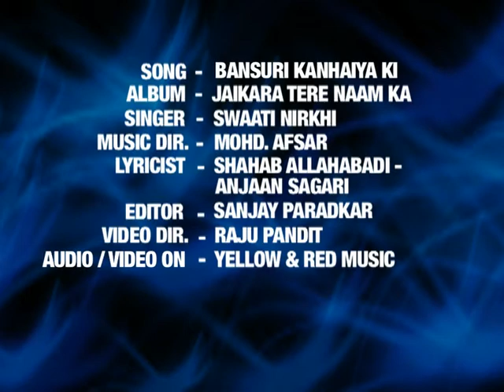Bansuri Kanhaiyya Ki | बांसुरी कन्हैया की | soul full bhajan of krishna | swaati nirkhi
Song : Bansuri Kanhaiyya Ki
Album :Jaikara Tere Naam Ka
Singer :Swaati Nirkhi
Label :Yellow & Red Music